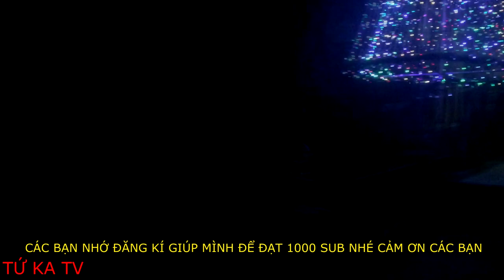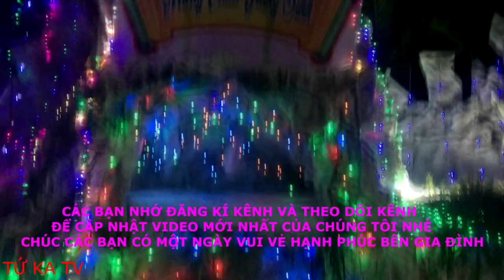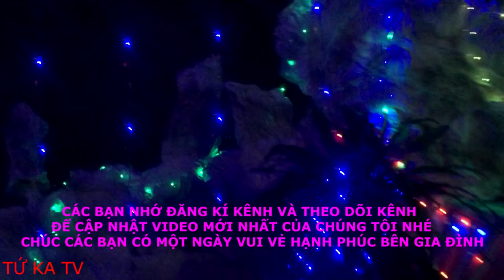TỨ KA TV || Khám Phá "NOEL " Hang Đá Đẹp Nhất Ở Tại Xã Sơn Thủy Huyện Thanh Thủy Phú Thọ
🔰 Các bạn đừng quên bấm đăng kí kênh và bấm chuông để theo dõi kênh để nhận video mới hài hước , xàm xí , hài chưa từng có ở Việt Nam nhé !

🔰 NGUỒN NHẠC CỦA TỨ KA TV

©️Bản quyền thuộc về TỨ KA TV
©️Copyright by TỨ KA TV 👉🏿 Do not Reup